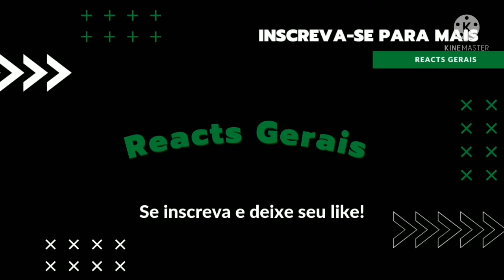A GUERRA COMEÇOU !!! O QUE ACONTECERÁ AGORA ?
A Rússia começou o ataque a Ucrânia nesta noite.